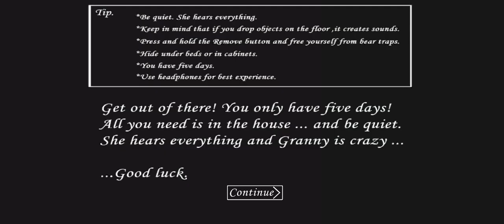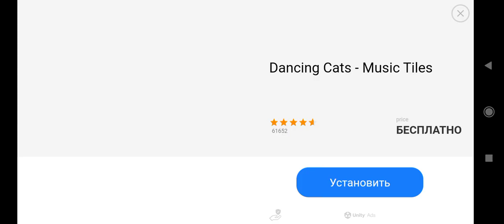я переспал с 80 летней бабкой !!!!11!!!!